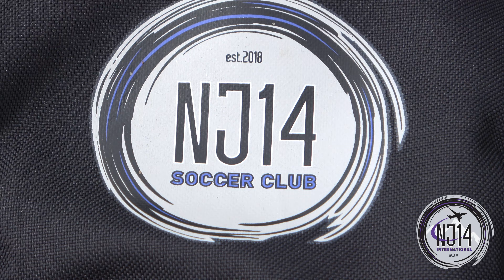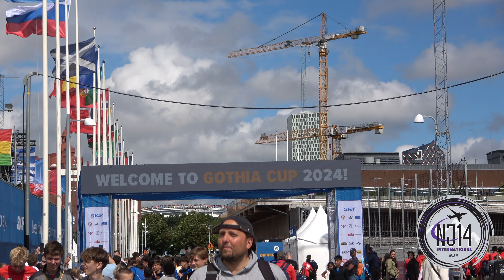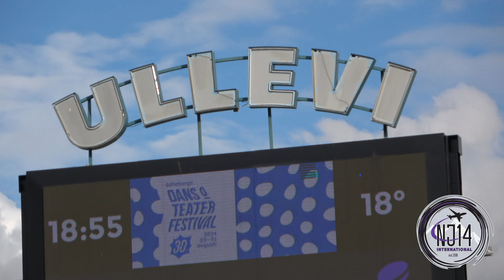NJ14 Gothia Cup 2024 Team Athena "UNSTOPPABLE"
NJ14SOCCERCLUB.COM
Gothia Cup 2024 Team Athen U15 Girls